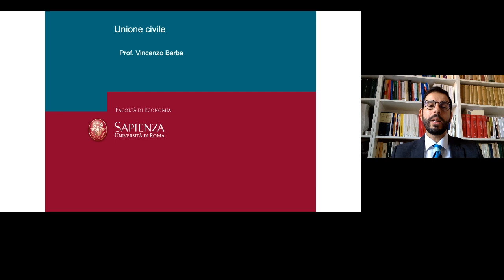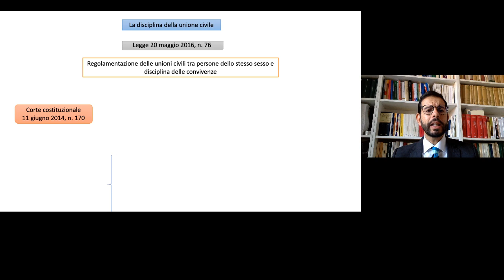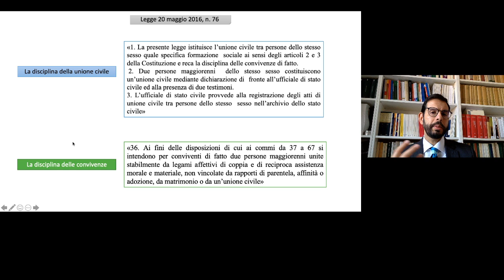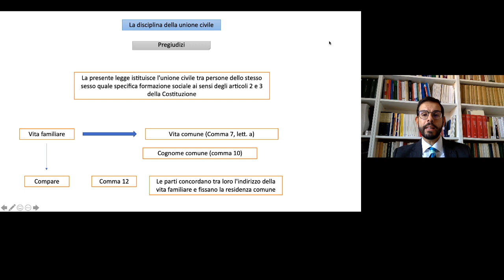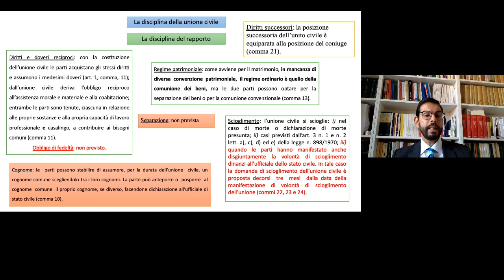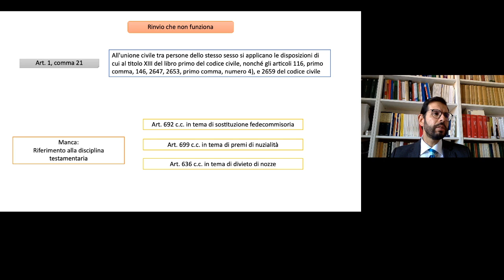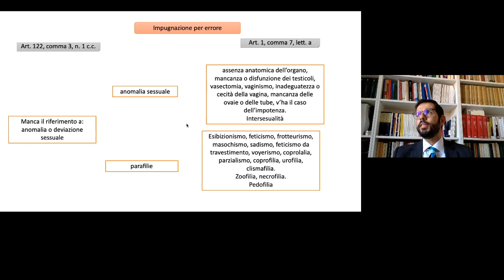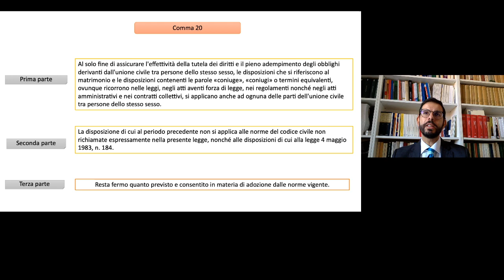Lezioni di diritto privato. G 01 Unione civile Principi generali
Nozione di Unione civile
Disciplina dell'atto
Disciplina del rapporto
Impugnazione per errore
Obbligo di fedeltà
Disciplina successoria